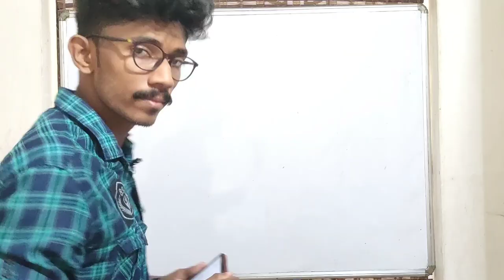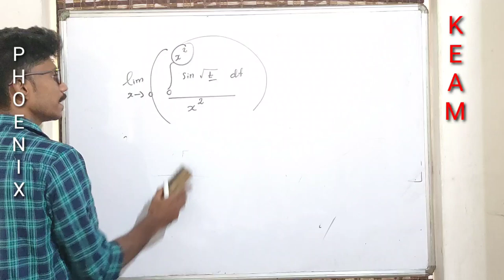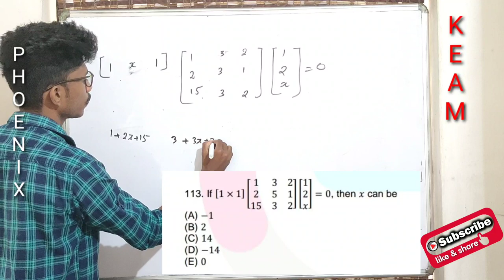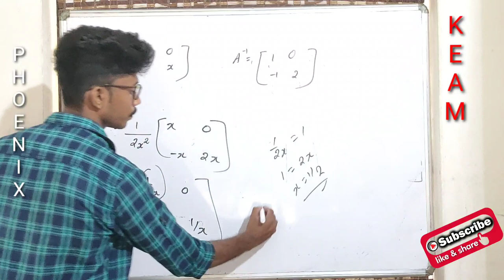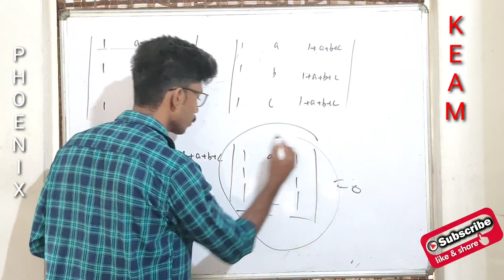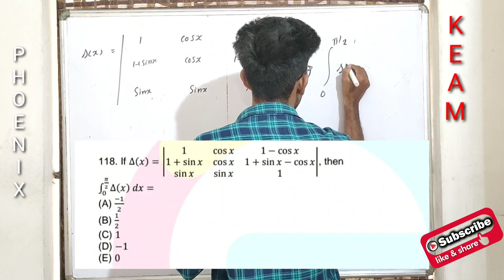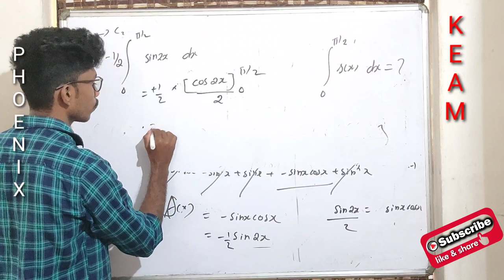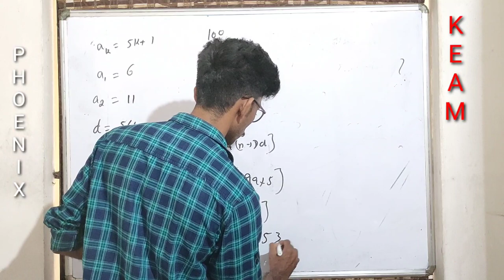KEAM | PART 18 | PREVIOUS YEAR QSTN WORKOUT